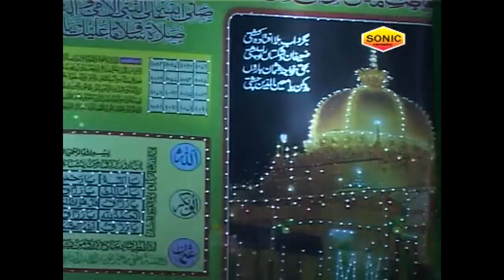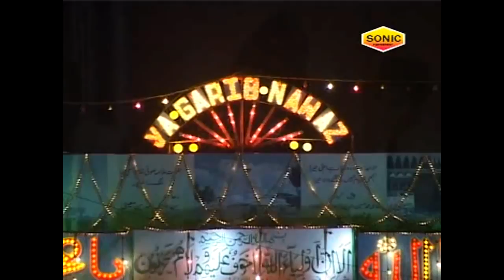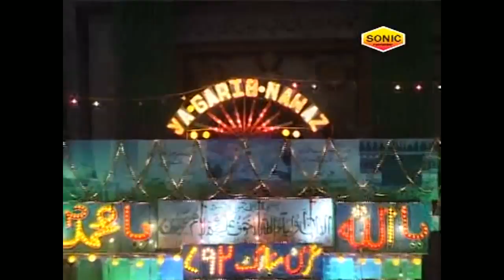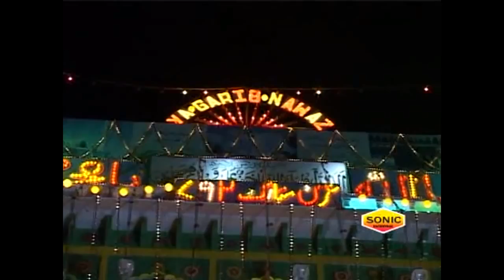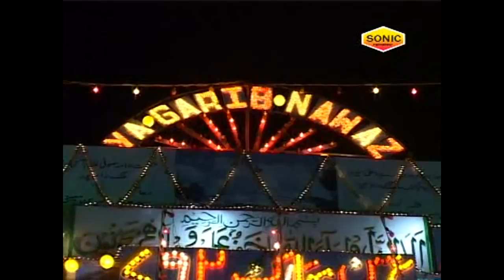Kamli Wale Ki Rehmat Hai Ajmer Mein || Aslam Akram, Mubarak Sabri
Song : Kamli Wale Ki Rehmat
Album : Kamli Wale Ki Rehmat Hai Ajmer Mein
Singer : Aslam Akram, Mubarak Sabri
Label : Sonic Qawwali